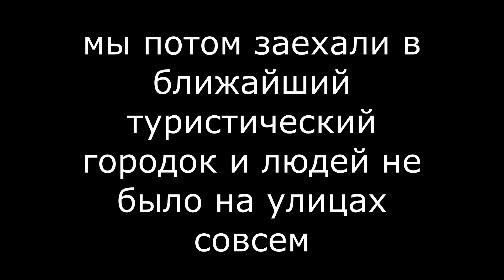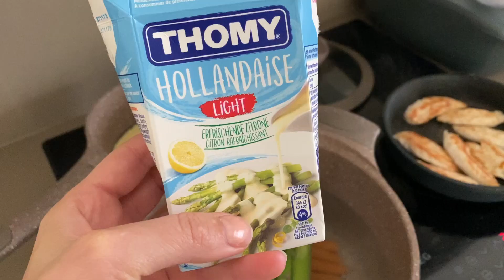история о выздоровление| готовлю ужин за 10мин